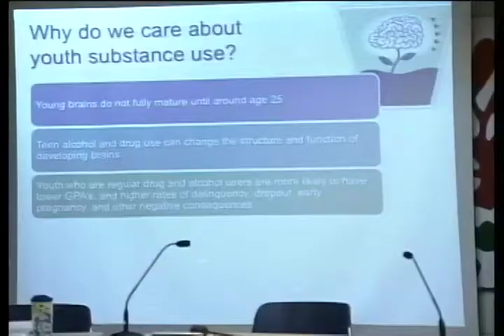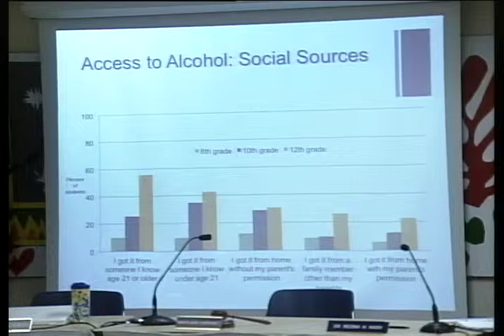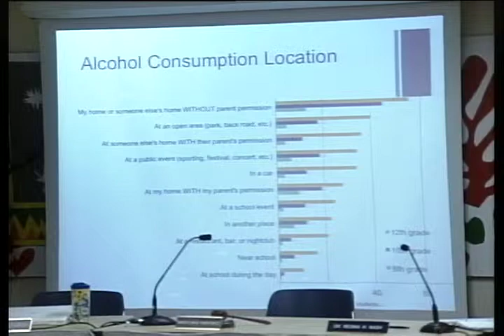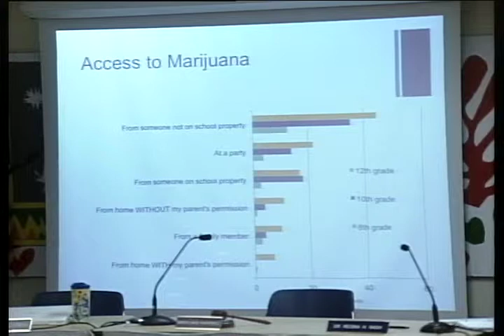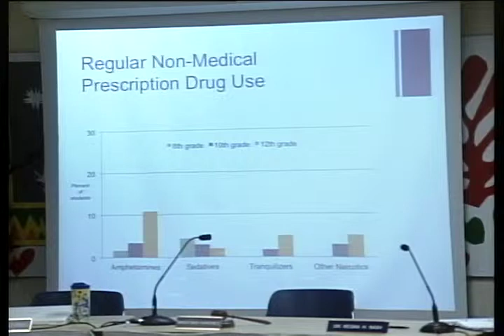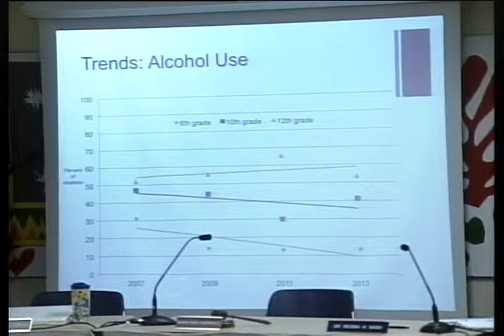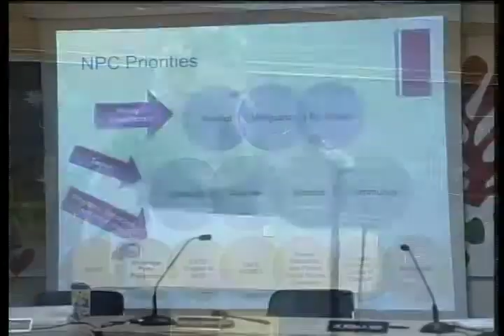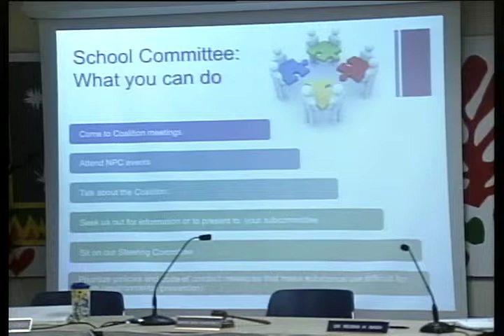School Committee 9/12/13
The Northampton School Committee meeting held on September 12, 2013.